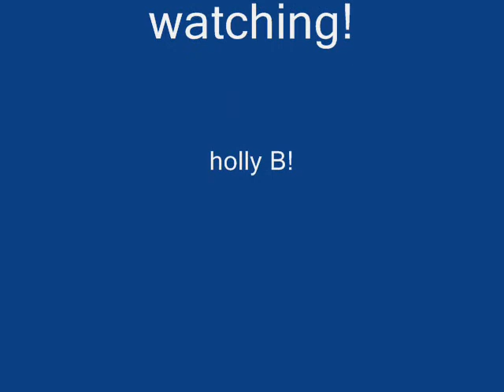mable the cocker spaniel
this is our cocker spaniel mable SHES MAD!